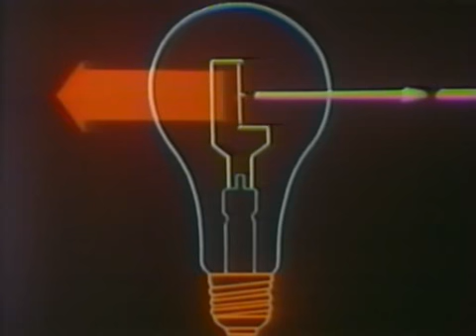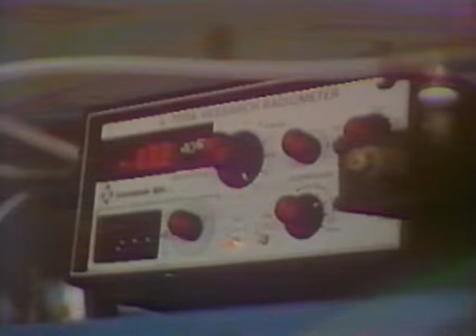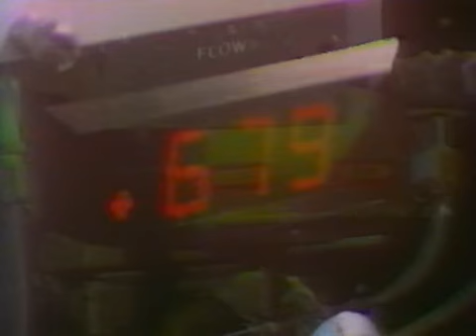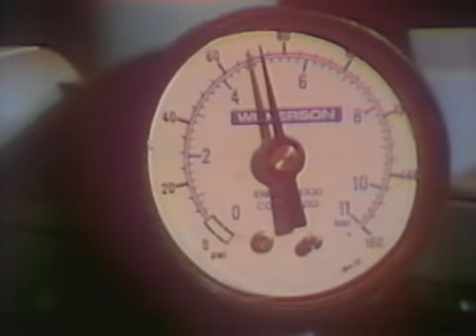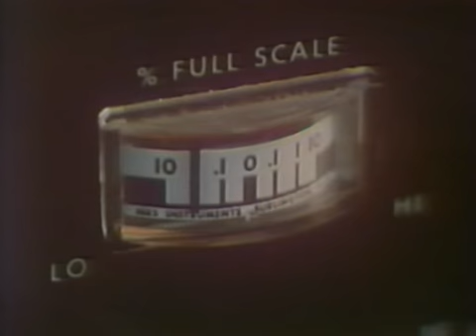Sonda - Wszystko Już Było cz.2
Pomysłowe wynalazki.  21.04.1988